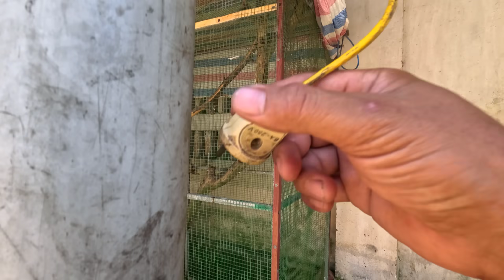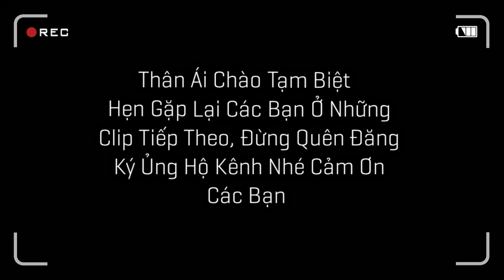Tắm Cho Cả Đàn Sáo Nâu Và Đón Thêm Thành Viên Mới Chim Cú Vọ / Quế Nghịch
Tắm Cho Cả Đàn Sáo Nâu Và Đón Thêm Thành Viên Mới Chim Cú Vọ
Thôi Xong Nuôi Chim Lâu Quá Nay Chúng Đòi Lấy Cả Nhà Và Nhẩy Lên Đầu Cụ Đứng